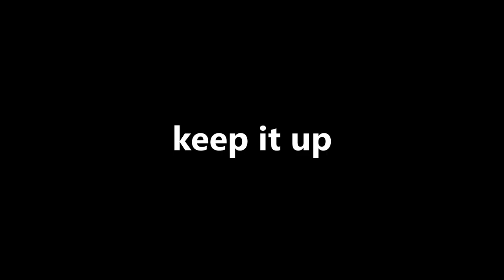what is wrong with you people